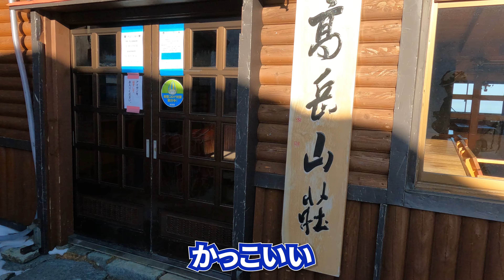【登山動画】残雪期テント泊 涸沢カール02 赤く染まるカール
残雪期にテント泊装備で涸沢ヒュッテに1泊したあと奥穂高に挑戦する動画になります。
朝一、赤く染まる涸沢カールは綺麗でした。
アイゼンが靴に合ってなく、良く外れたので安全の為撤退になりました。

It will be a video of challenging Okuhotaka after spending one night at Karasawa Hutte with tent overnight equipment aiming for Okuhotakadake during the remaining snow season.
First thing in the morning, Karasawa Karl dyed red was beautiful.
My crampons didn't fit my shoes and came off a lot, so I had to withdraw for safety.

Hello. This is the "Peak tunes" channel.
Climb the mountains of Japan, shoot beautiful scenery with drone and Gopo, edit and publish on this channel.

国土交通省東京航空局による飛行許可承認（日本全国包括申請）済
森林管理局確認済み

Karasawa Carl
Northern Alps